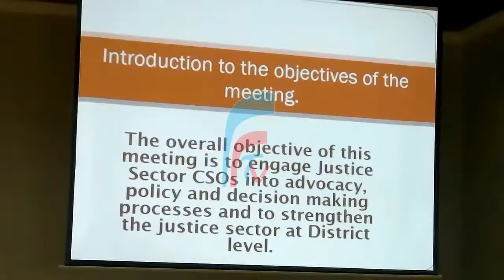URWICYEKWE HAGATI Y'IMIRYANGO ITARI IYA LETA N'IYA LETA-RUBAVU